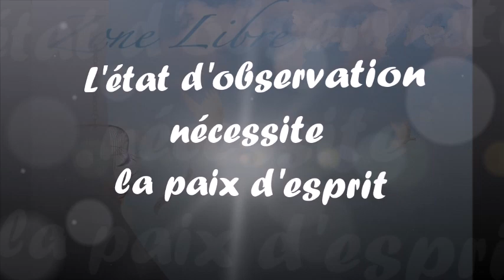1115 "L'état d'observation nécessite la paix d'esprit" Guy ROGER ZONE LIBRE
Pour que la scène de la vie connaisse la paix, les rôles qui sont joués pour atteindre la sécurité d'une vie meilleure sont à considérer, car c'est cette activité  effrénée pour se procurer une zone de confort qui fait perdurer le désordre dans la scène